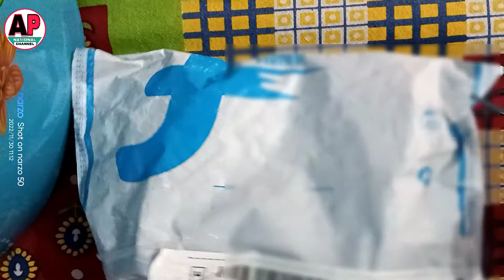Cheapest price and best cube Miss & Chief by flipkart high speed Rubik's cube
Aaj ki is video me humne cheapest price and best cube Miss & Chief by flipkart high speed Rubik's cube || Flipkart || Cube ||
unboxing and review ki h

Aur sath me humne is cube Ka giveaway Kiya h agar aap giveaway me participate karna chahte hai to video ke comment me giveaway jarur likhe aur subscribe karnana bhule Giveaway result 1k subscribe par hoga thanks for watching this video

cube
rubikscube
cubesolving
3by3
cube
price150
cubebestcube
besthighspeedcube
cubehighspeed
missandchiefbyflipkartcube
stickerlesscube
rubikcube
ccuber
rubik
APNationalChannel